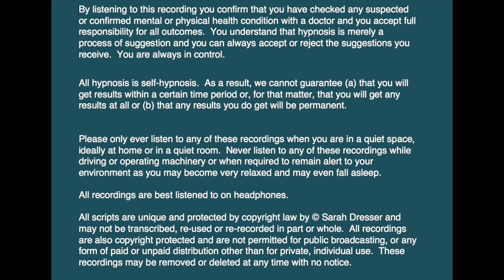Sleep Meditation for Anxiety, Nightmares and Night Terrors | Spirit Guide, Guardian Angel Protection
This sleep meditation for nighttime anxiety and fear protects you with a gentle meditation of a security blanket and spirit guide, guardian angel or another protective figure.  This is designed specifically for those who feel fear at night and suffer from night terrors or nightmares.  This is a slow and soft hypnotic talkdown to send you off to a good night's rest.

Read my article on how society contributes to the tired but wired state

Read my article to give you a good night's sleep 👉

Learn how to rebuild a habit of sleep with these 7 key steps

You must be of adult age in your state, or country or gain caregiver or parental approval to listen.
These recordings are intended for relaxation, self-improvement and entertainment purposes only.   Hypnosis is not a replacement for any counseling or psychotherapy.  These recordings do not diagnose, cure or prevent any mental or physical health condition or illness or prevent any illness or condition of the body or min, they cannot tell you what will happen to you in the future.  If you think or know you have a health issue, talk to your doctor before listening to any part of this recording.  Never delay, change or stop any treatment, medication or regime without consulting with your doctor or health care professional first.  Never change your lifestyle, including but not limited to diet, exercise, sleep or anything else without consulting with your doctor first and following his or her advice.

If you ever feel unwell at any time while listening to these recordings, you must seek immediate medical attention.

You should continue taking regular medical check-ups.

If you know you have any kind of mental health issues, you should NOT buy or listen to any of our hypnosis recordings. If you wish the benefits of hypnotherapy, ask your counselor or therapist.

By listening to this recording you confirm that you have checked any suspected or confirmed mental or physical health condition with a doctor and you accept full responsibility for all outcomes.  You understand that hypnosis is merely a process of suggestion and you can always accept or reject the suggestions you receive.  You are always in control.

All hypnosis is self-hypnosis.  Therefore we cannot guarantee, (a) that you will get any results at all or; (b), that any results you do get will be permanent.

Please only ever listen to any of these recordings when you are in a quiet space, ideally at home or in a quiet room.

Never listen to any of these recordings while driving or operating machinery or when required to remain alert to your environment as you may become very relaxed and may even fall asleep.

All recordings are best listened to on headphones.

All scripts are unique and protected by copyright law by © Sarah Dresser 2015 / 2016 and may not be transcribed, re-used or re-recorded in part or whole whether for public or private practice use.  All recordings are also copyright protected and are not permitted for public broadcasting, or any form of paid or unpaid distribution other than for private, individual use.  These recordings may be removed or deleted at any time with no notice.